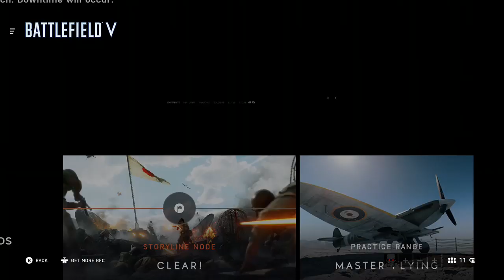Battlefield V video 2